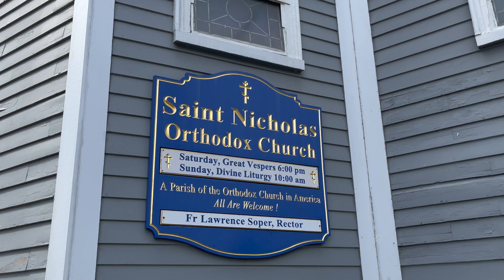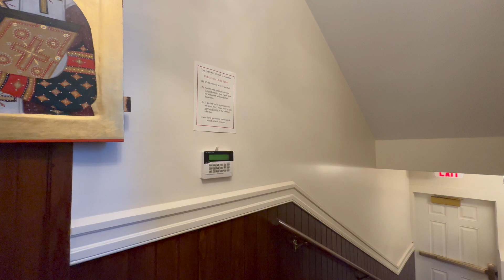Saint Nicholas Orthodox Church Salem Massachusetts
St. Nicholas Orthodox Church and Rectory is a historic church at 64-66 Forrester Street in Salem, Massachusetts.

Orthodox Christians on the North Shore of Boston, since 1901.